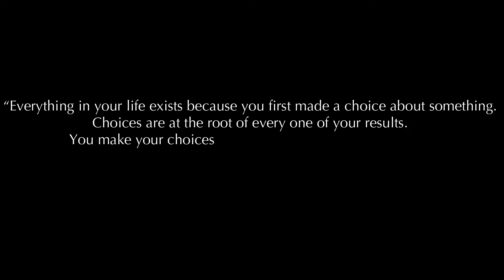Decatur, Texas Carpet Cleaning SEO and Website Design w/DNA Pro Cleaning & Restoration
Great meeting with Dragan from DNA Pro Clean who offers professional carpet cleaning. Great insight for any carpet cleaning business owners!